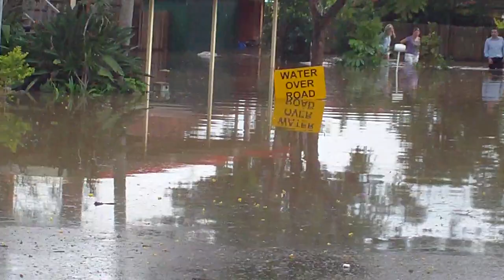Flooding at Jindalee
Houses submerged in flood water at Jindalee, Brisbane